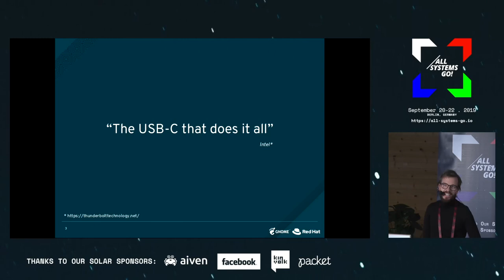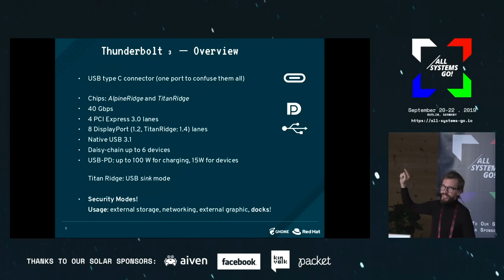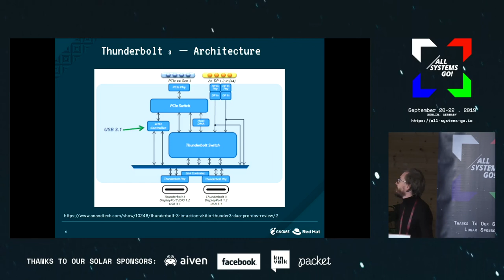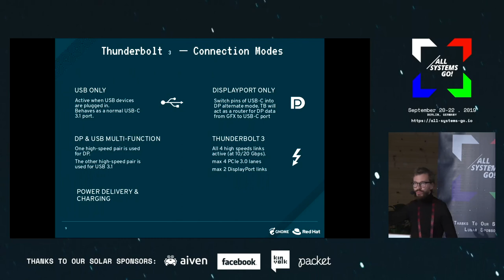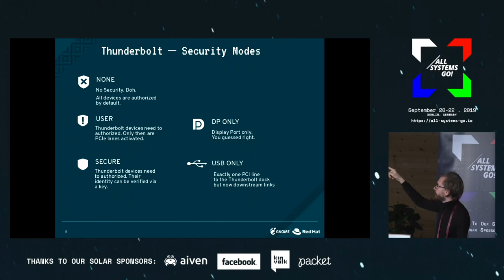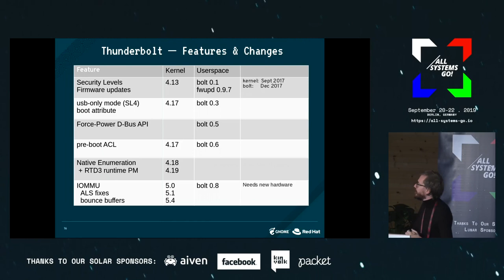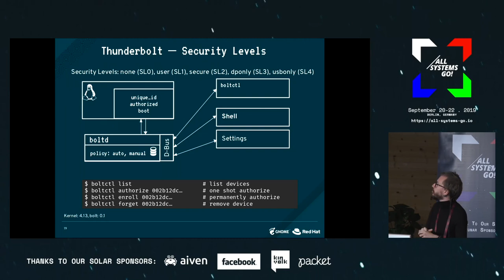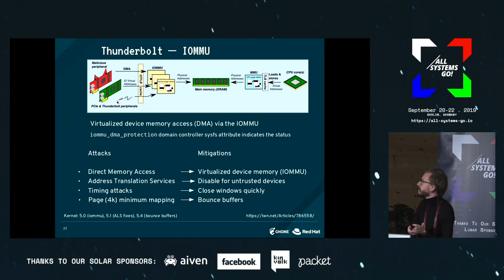The state of Thunderbolt on GNU/Linux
A summary of the current state of Thunderbolt, kernel as well as user space, including the latest development where the the input–output memory management unit (IOMMU) is used to prevent Direct Memory Access (DMA) attacks. A brief explanation and discussion of such such an attack, the recent Thunderclap attacks, will be given including with a focus on how it is related to the IOMMU feature on Linux.

Christian Kellner